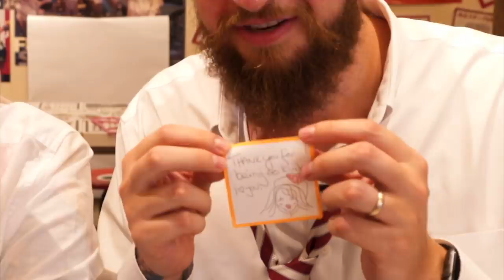How to Drink and Eat Like a Japanese Salaryman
Today we're going to teach you some of the rules of after work drinking in Japan.  How is beer different here?  What order should you order in?  What's the meaning behind the towels.  What are God Bubbles?  We'll tell you all that and more in this video

Like what we’re doing and want to show your support? 🌈 Join the Rainbow Ladder Support Team!

Want to go to the Izakaya we went to?  It's Yatai Yahakata Gekijou / 屋台屋 博多劇場 新橋店.  Here's the map: